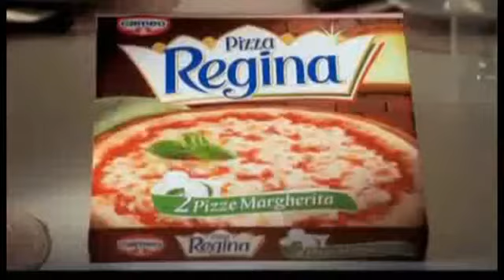Dr. Oetker Historia 4 - Dr. August Oetker